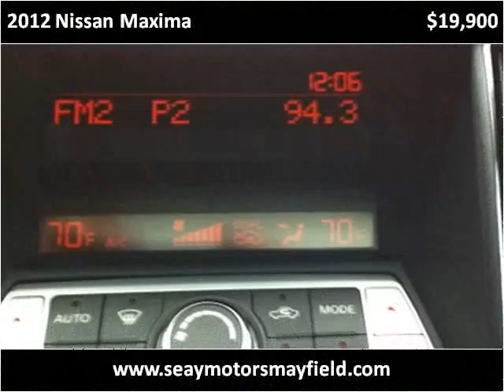2012 Nissan Maxima Used Cars Mayfield KY